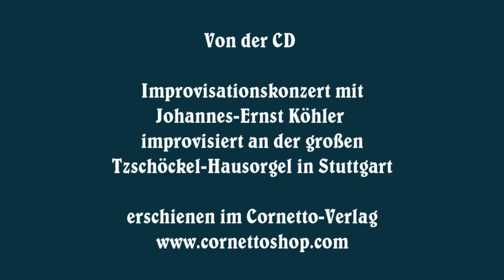Johannes Ernst köhler Improvisiert über Nun ruhen alles Wälder